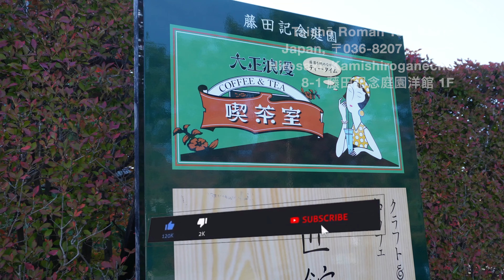Sweet Serenity: Apple Pies and Parfait Delights at Taisho Roman Tea Room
Indulge in a taste of nostalgia at Taisho Roman Tea Room, nestled in the charming Fujita Memorial Garden. Built in 1921 as a villa, this Western-style gem offers a delightful escape. Join me as I savor the exquisite flavors of six varieties of apple pies and heavenly apple parfait. The spacious sunroom provides a picturesque setting to relax, compare flavors, and find your favorite. Experience the perfect blend of history, nature, and culinary delights at this hidden gem in Hirosaki. Don't miss the chance to unwind while gazing at the garden's trees through the café's windows.